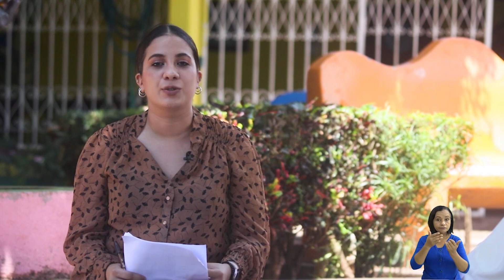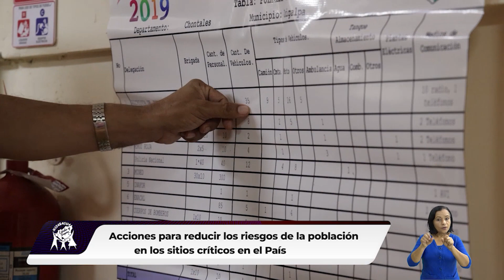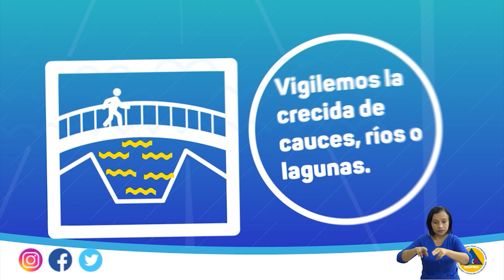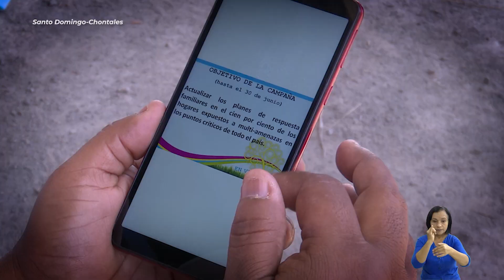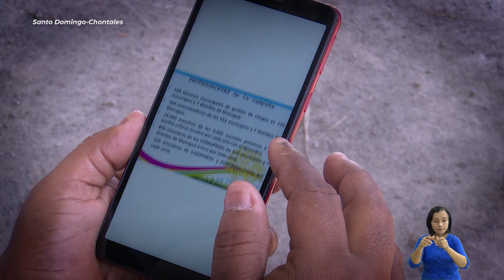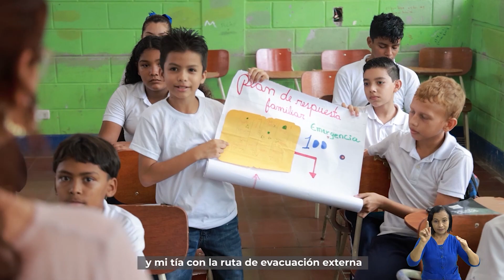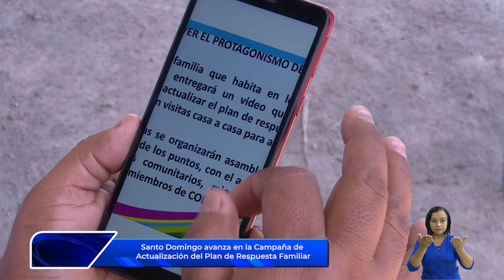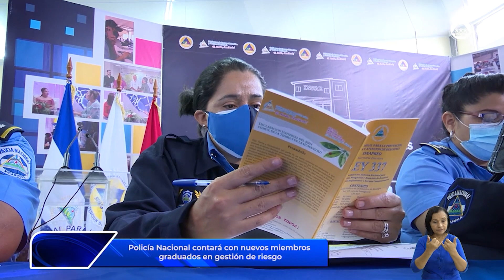Nicaragua Linda y Segura Cap. 211 Acciones para reducir el riesgo en sitios críticos del país.